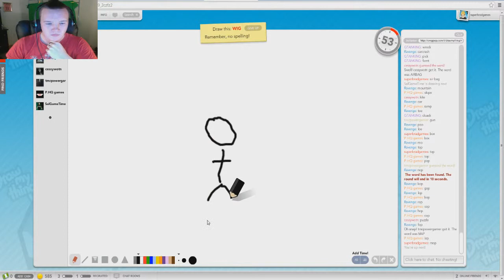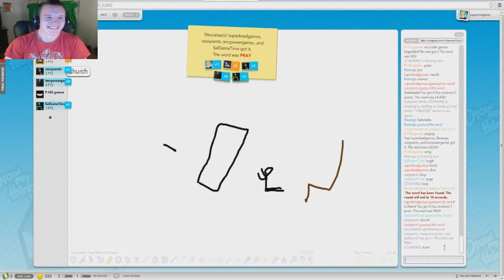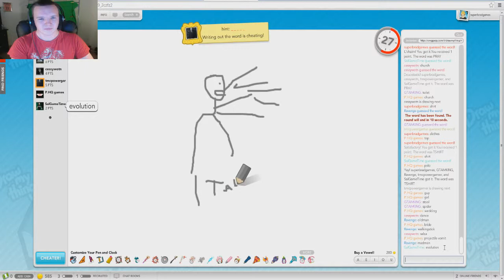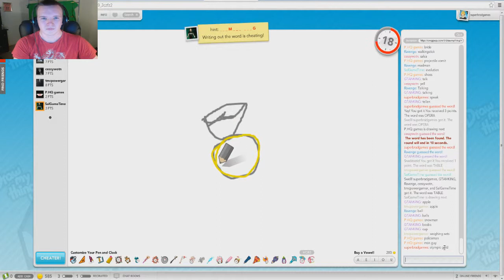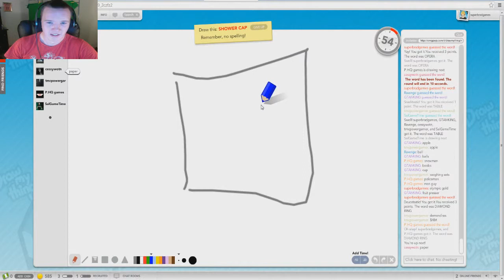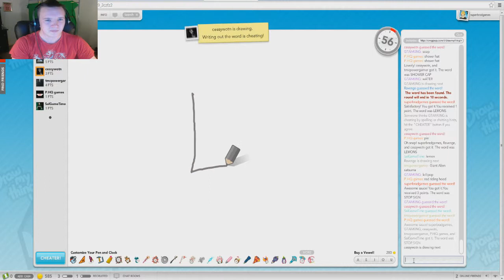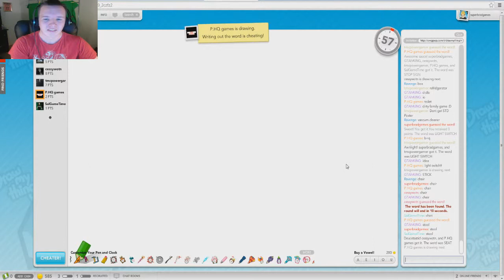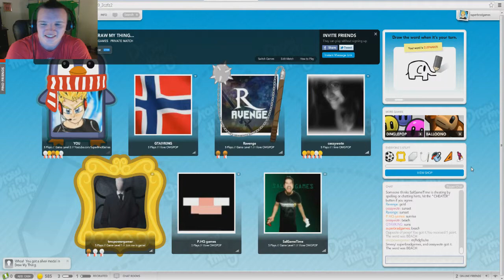Brad Plays Draw My Thing - Part 22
Plenty of new faces today was great to see, I had a lot of fun and I can't wait for the next one! :)

Next Event to be held -

-Saturday 9th March
-9am Brisbane Time (check your smartphones if you're unsure, most likely will be Friday afternoon/evening for most)

-The site is (I think you can play as a guest but it's more fun to have a profile so we know who you are)

-Skype: SuperBradGames (add me and let me know it's about draw my thing so I can group you)

Look forward to playing with you! :D